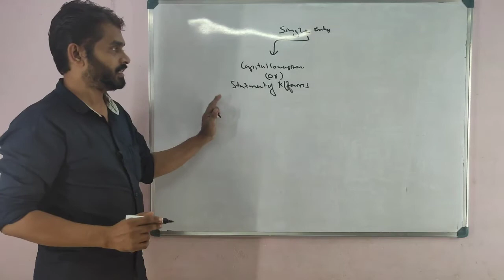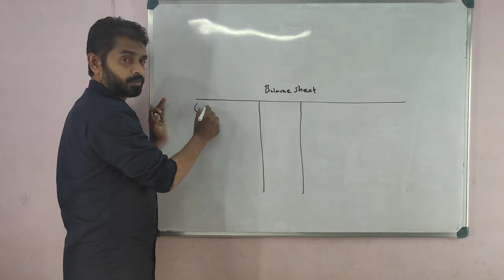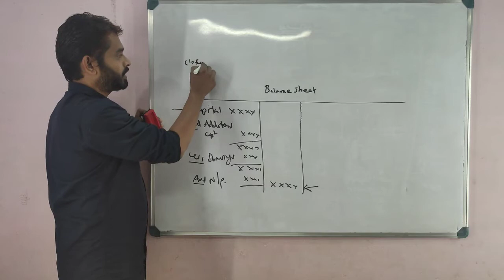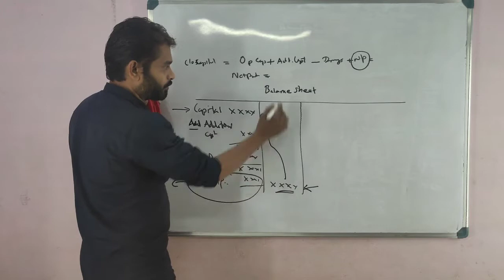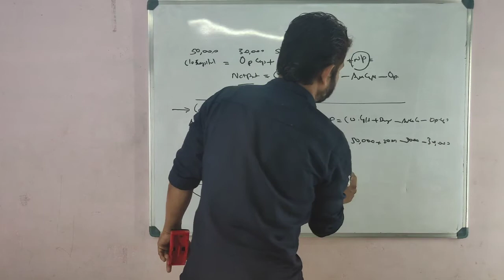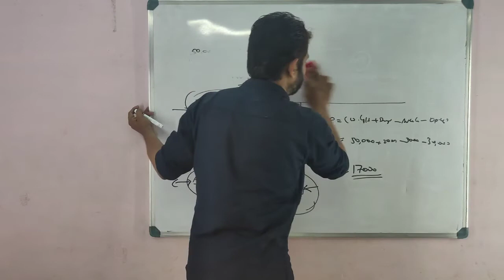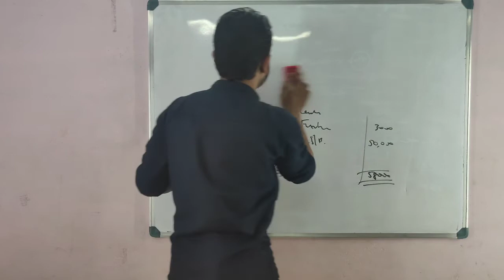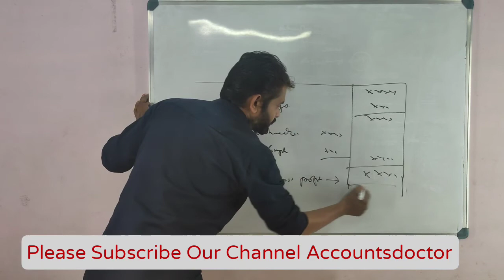Accounts for incomplete records.(single entry system)Part 1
This class is for plus one accountancy and B com 1st sem.